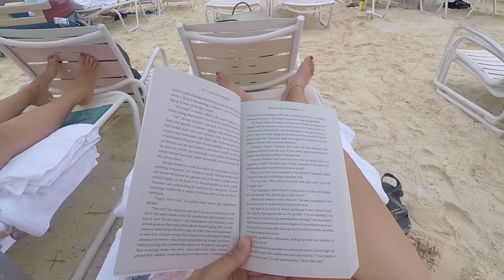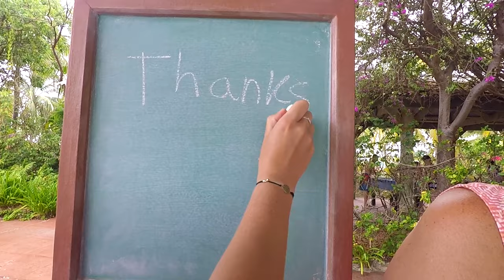Disney Cruise 2019